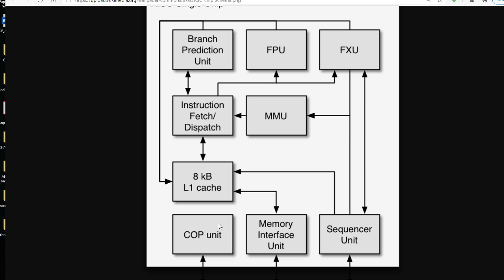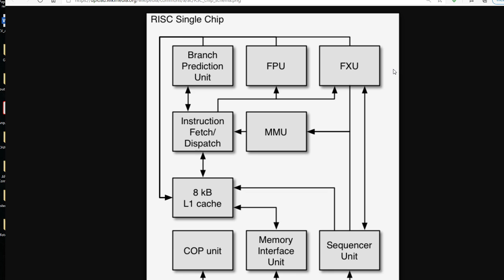03 ¿Cómo funciona la Arquitectura ARM/RISC? | Arquitectura ARM y Lenguaje Ensamblador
⬛◼◾▪CURSO ARQUITECTURA ARM Y LENGUAJE ENSAMBLADOR◾◼⬛

⬛◼◾▪ MATERIAL▪◾◼⬛